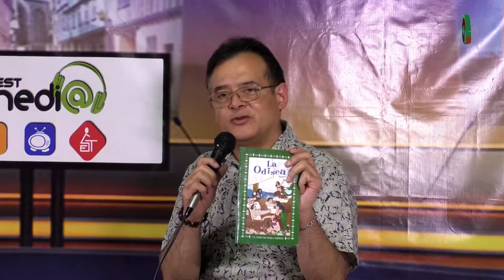Cuentas conmigo/Los libros y yo/20220322-CE2122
Cuentas Conmigo. Tema: Los libros y yo. Conduce: Alberto Abrego. Fecha de emisión: 22 Marzo 2022. Este y otros programas los puedes ver Producciones con fines educativos a cargo del Lic. Ernesto Gutiérrez Garcés - Director General de Educación Secundaria Técnica en la CDMX.